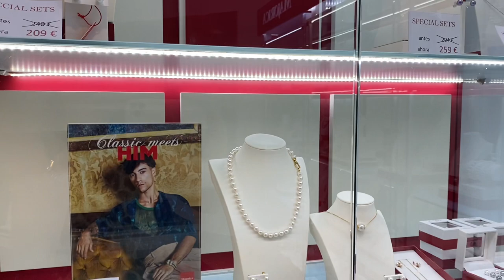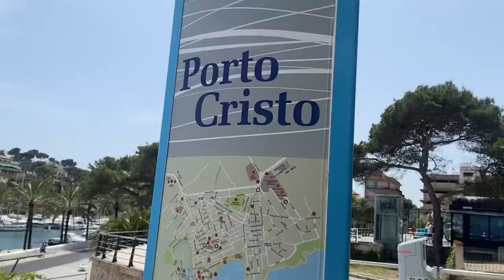MAJORICA Pearls Jewellery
This video was filmed  26 May 2023 ,  Porto Cristo, Spain, Majorca